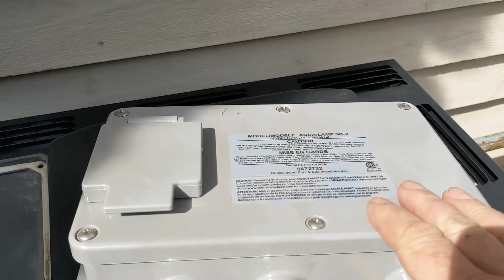Swimming Pool Light Not Working [ What To Test? ]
If you have changed the pool light bulb and it still doesn't turn on, try these tests next.

5️⃣Pool and Hot Tub Wrench

7️⃣Pool and Hot Tub Silicone

👀 Legal Notice: Any electrical connected to your hot tub or swimming pool should be worked on by a licensed electrician or service technician.  Please call your local pool/hot tub Technician for a service call before doing any work yourself.